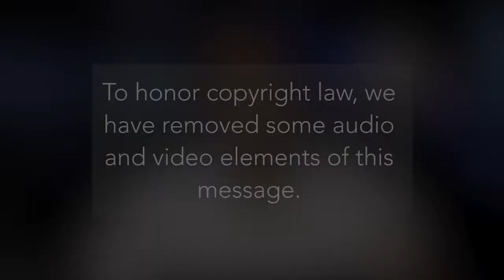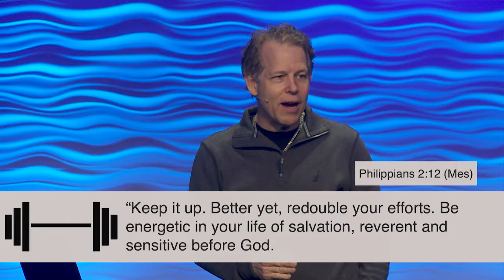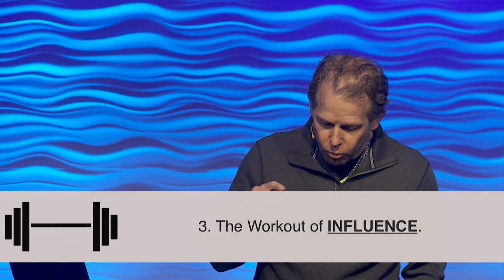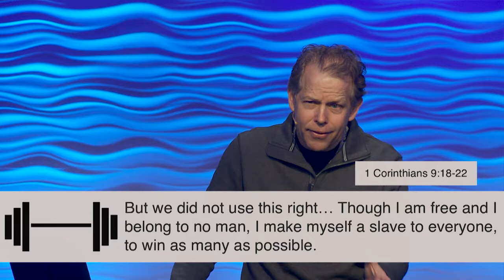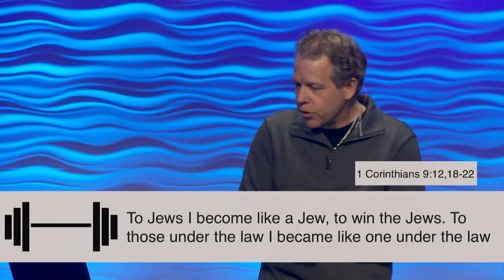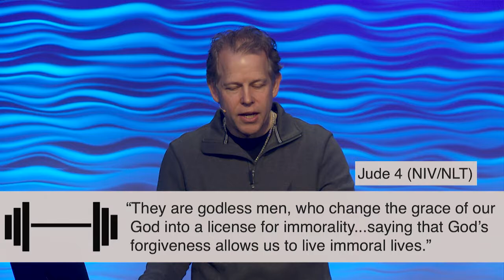Hitting the Faith Gym: Faith Strong | Pastor Andy Meade | 03/25/2018